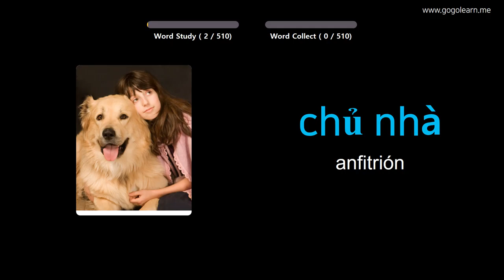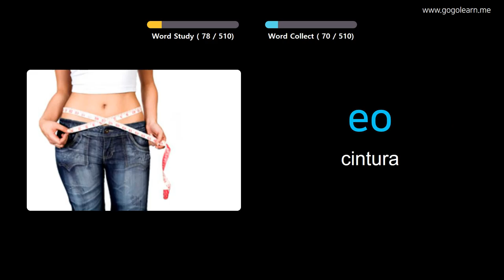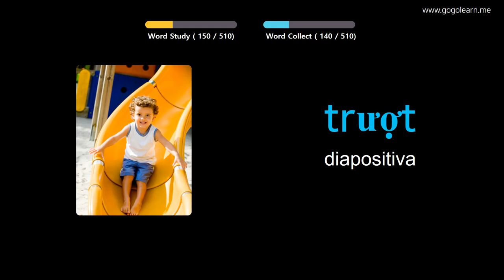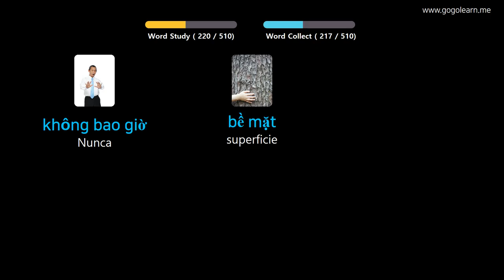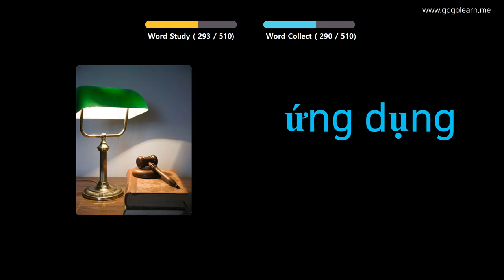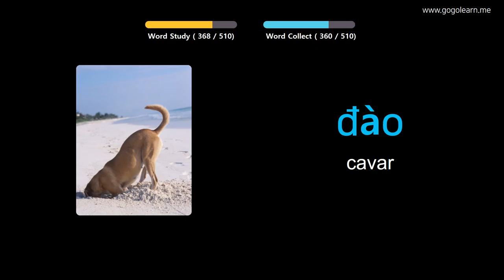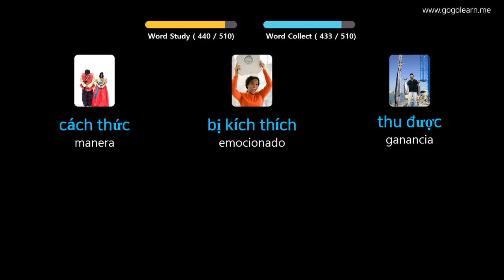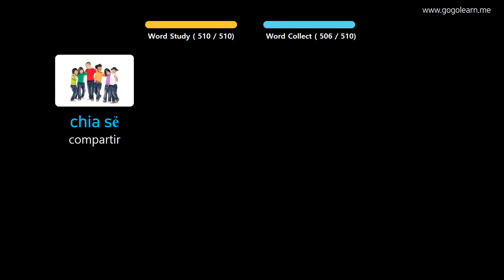Aprender Vietnamita A Través De Imágenes |Vocabulario Vietnamita Escuela Media Básica | Golearn